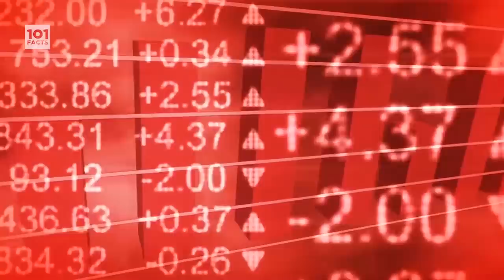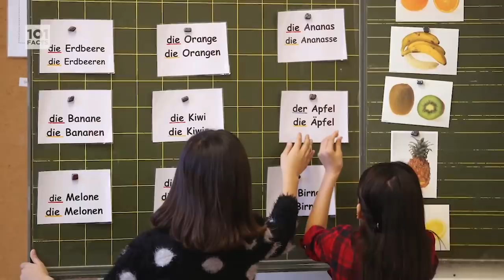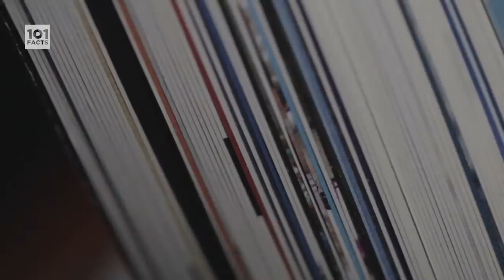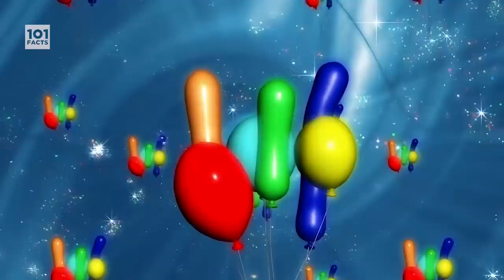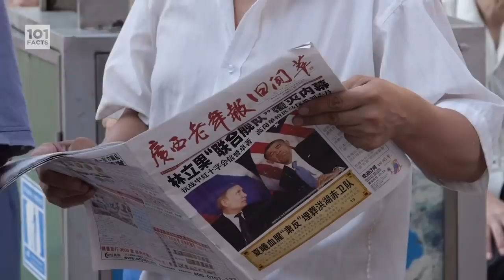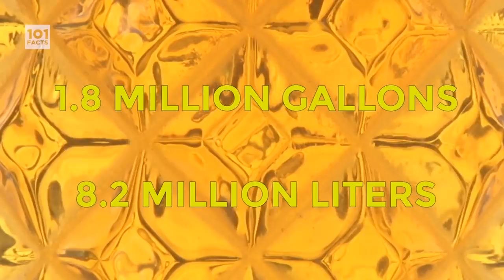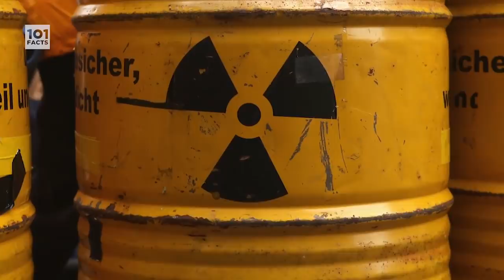101 Facts About Germany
Guten Tag Motherfactors! We’re off on holiday to ANOTHER location in this episode of 101 Facts. Get ready for Lederhosen, Oktoberfest and a hell of a lot of terrible pronunciation as Sam tells you 101 Facts About Germany.